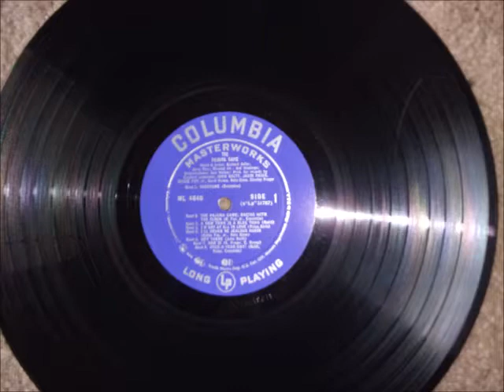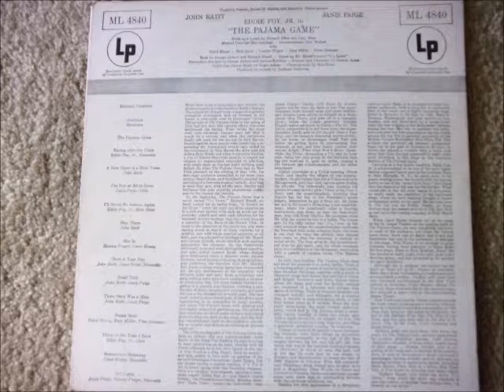Hey There John Raitt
Columbia ML 4840